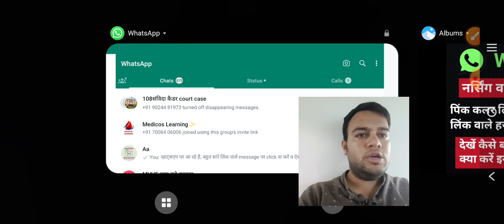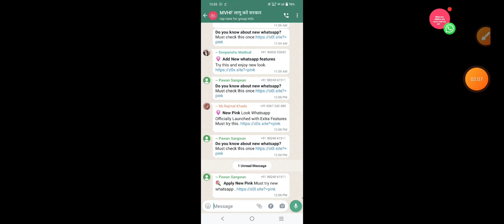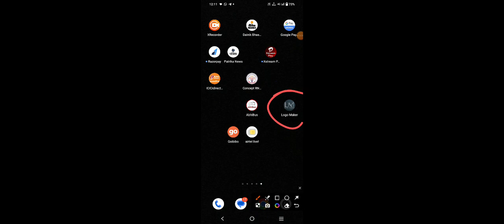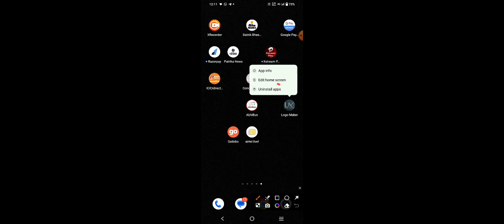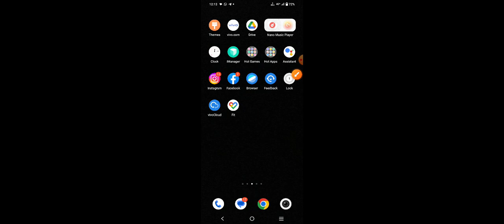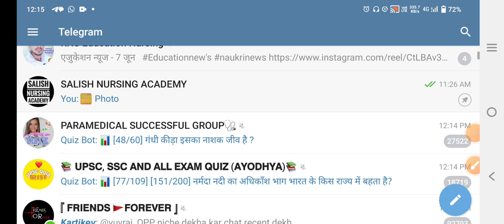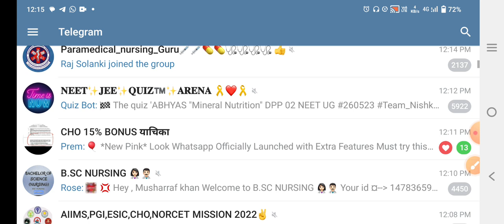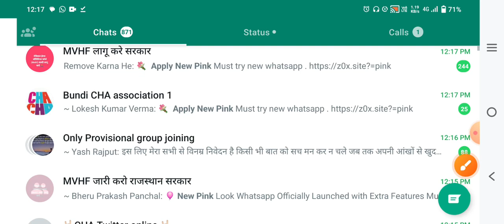व्हाट्सएप ग्रुप्स हैक - नर्सिंग व अन्य कई ग्रुप -कारण देखें - कैसे बचें, कैसे रोके इन्हें